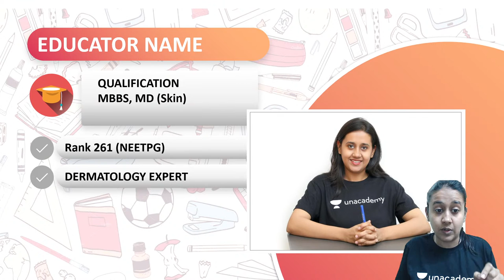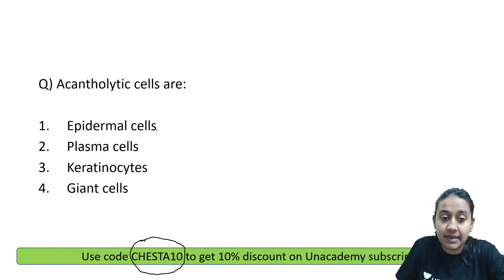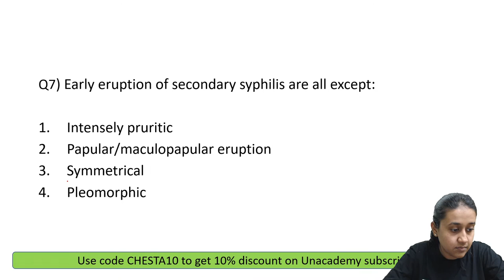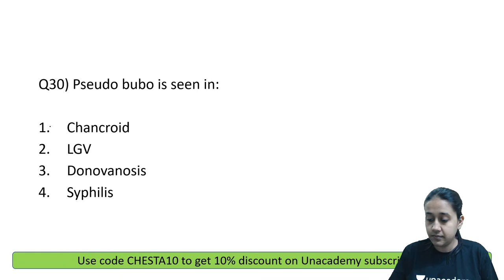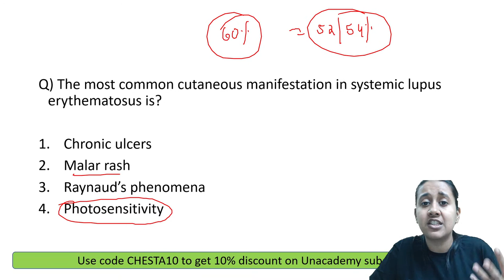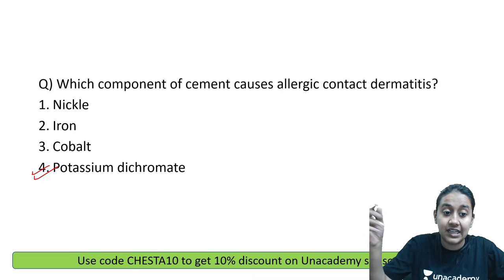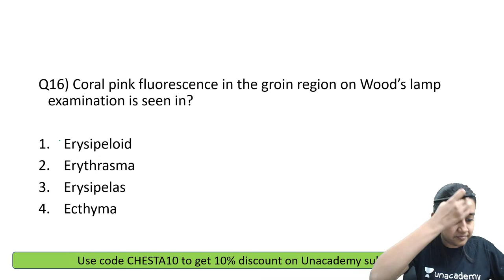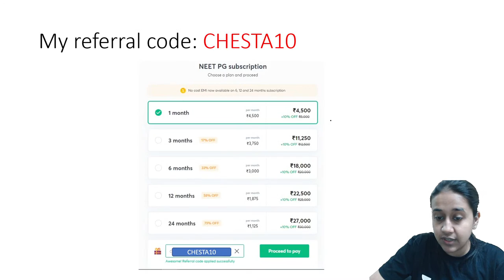INICET-2021-ULTIMATE Must Know Question | Dermatology | Let's Crack NEET PG | Dr.Chesta Agarwal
In this session, Dr. Chesta will be teaching about INICET-2021 - ULTIMATE Must Know Question | Dermatology   INICET21

Iconic:
Unacademy & PrepLadder
With Unacademy
All Resources Included in PLUS Subscription
- Live Batches
- Recorded Classes
- QBank & Notes*

With PrepLadder
All Resources of Dream Subscription
- Video Lectures
- QBank 3.0
- Rapid Revision
- Snapshot & Treasures